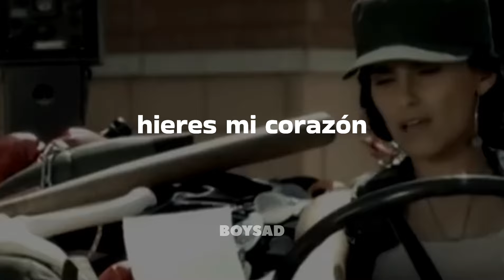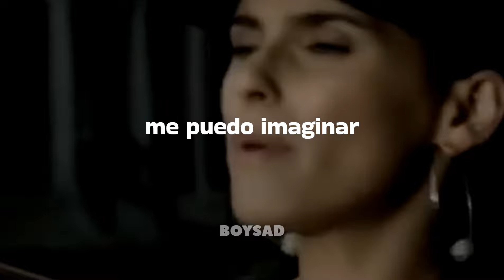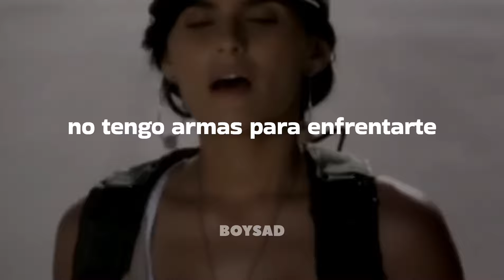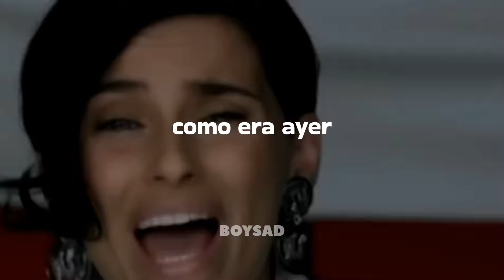Nelly Furtado - Manos al Aire (Letra + video oficial) No tengo armas para enfrentarte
Manos Al Aire (Mi Plan, 2009) Sub Español

Es un clásico romántico, estos temasos no tienen que morir ✨️🥺

Letra:
Tu, que pierdes el control
Hablando en alta voz
Hieres mi corazón
Yo, tratando de escuchar
No me puedo explicar
Qué extraía sensación
Tu no me quieres entender
Y me mandas a callar diciéndome
No me debo sorprender
Porque así es la realidad
De nuestro amor
Y yo
No tengo armas para enfrentarte
Pongo mis manos, manos al aire
Solo me importa amarte
En cuerpo y alma como era ayer
Tu que perdiste el control
Te dejaste llevar
Por la inseguridad
Yo que te he visto crecer
Me puedo imaginar
Que todo cambiara
Hoy aunque todo siga igual
Y me mandes a callar diciéndome
Que tienes que dominar
O será el final
Y yo no puedo así
Y yo